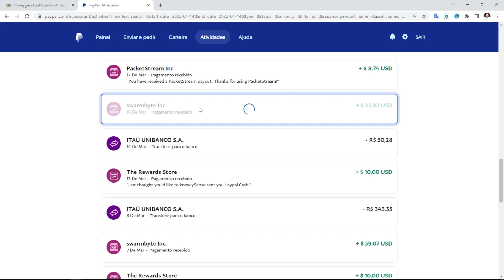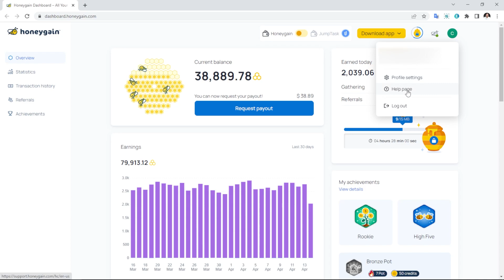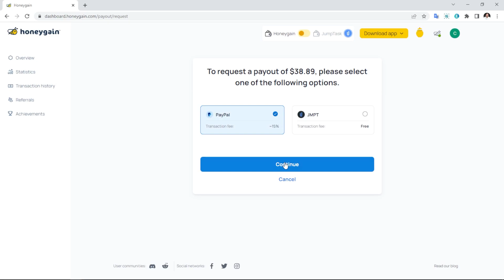Honeygain | Ganha Dinheiro Assistindo Netflix?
Será que da para ganhar dinheiro com a netflix usando o honeygain?
Saiba de toda verdade!

O Honeygain paga via paypal e neste vídeo mostro o honeygain prova de pagamento e também falo se o honeygain é confiável, se o honeygain é seguro e se o honeygain paga mesmo.

Com o honeygain app para ganhar dinheiro você ganha dinheiro no paypal sem fazer nada com o honey gain.

Para ganhar dinheiro com o honeygain você deve instalar o app honeygain no celular e também no computador, e existe muitas formas do site honeygain como ganhar mais rápido.

Neste vídeo mostro o honeygain como ganhar mais e como sacar dinheiro e honeygain como funciona, te ensino o honeygain como sacar e sobre o honeygain pagamento no vídeo honeygain review, assim você pode ter uma renda extra como o honey gain paga e ganhar dinheiro na internet.

IMPORTANTE!